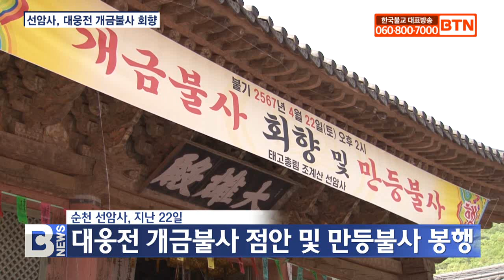[BTN뉴스] 선암사 대웅전 개금불사 회향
〔앵커〕

순천 선암사가 대웅전 부처님 개금불사를 회향하고 만등불사를 봉행했습니다. 태고종 총무원장 호명스님을 비롯해 차기 총무원장 당선인 상진스님 등 전국에서 사부대중이 대거 참석해 축하했습니다. 김민수 기자입니다.
〔리포트〕

조계산 자락, 선암사 대웅전 마당에 알록달록 고운 연등이 바람에 나부낍니다.

지난 22일, 태고종 선암사가 대웅전 부처님께 새 옷을 입혀드리는 개금불사 점안식과 등 공양을 올리는 만등불사법회를 봉행했습니다.

호명스님 / 태고종 총무원장
(오늘 불자 여러분들께서 개금불사와 만등불사에 동참한 공덕은 세세생생 복 밭이 될 것이며 그 인연으로 부처님 가피가 두루 충만 할 것입니다.)

법회에는 선암사 방장 지암 대종사를 비롯해 총무원장 호명스님, 호법원장 혜일스님, 전국종무원장협의회장 진성스님 등도 참석해 축하했습니다.

총무원장 당선 후 첫 일정으로 참석한 상진스님은 선암사의 위상을 더욱 높이는 데 힘쓰겠다고 말했습니다.

상진스님 / 태고종 총무원장 당선인
(종단의 백년지대계를 이어갈 승려 배출과 교육 도량의 근본 도량으로 그 지위와 사격을 확고히 하도록 종단 차원의 지원을 아끼지 않을 것 입니다.)

법회는 광주무형문화재 월인스님 집전으로 선암사 방장 지암 대종사, 회주 금용스님, 총무원장 호명스님이 증명법사로 점안했습니다.

주지 시각스님은 ‘주권회복 선언문’이란 제목으로 최근 선암사 토지 등기 이전과 관련한 입장을 밝혔습니다.

시각스님 / 태고종 선암사 주지
(이로써 우리의 의지와는 상관없이 지난 70여 년 동안 강탈 됐던 선암사의 법적 주권이 온전히 회복 된 것을 선언한다.)

선암사는 어려운 이웃들을 위한 자비의 쌀 10톤을 순천시에 전달하고 전국시도교구 종무원장 협의회장 진성스님은 선암사 발전기금으로 천만 원을 쾌척했습니다.

BTN 뉴스 김민수입니다.